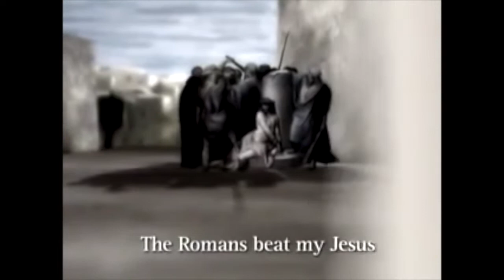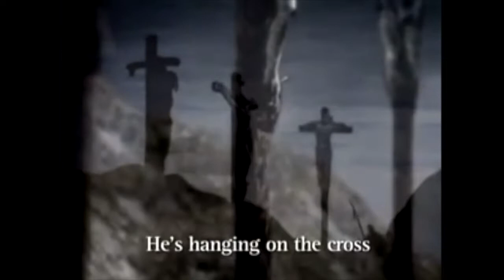Resurrection Sunday Service, April 12, 2020